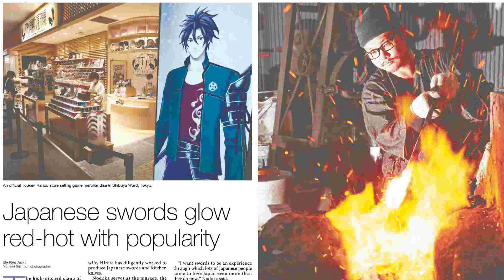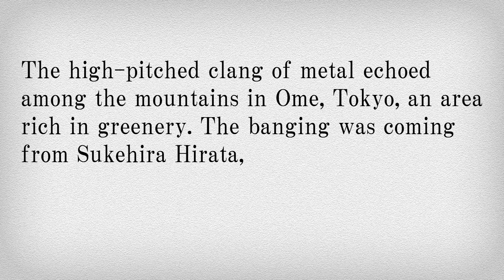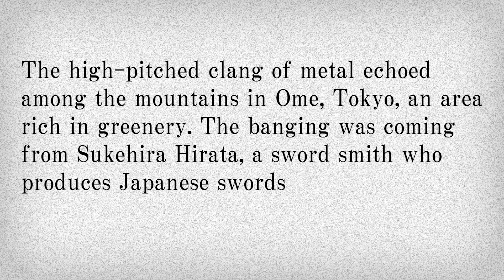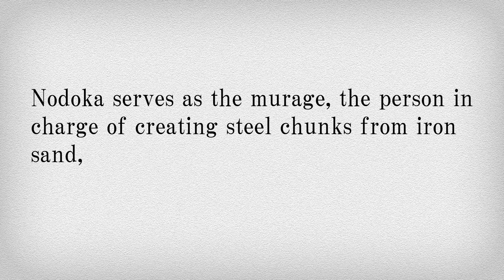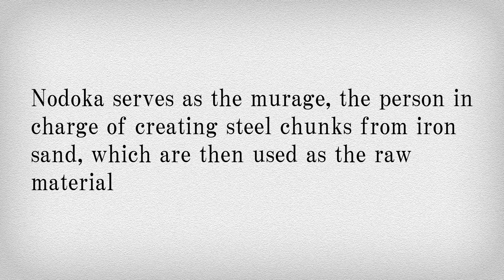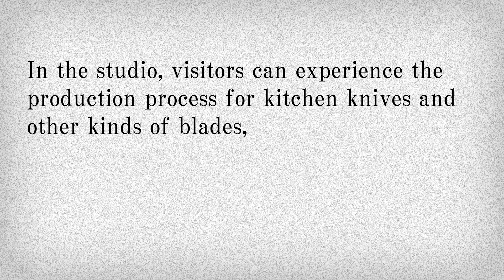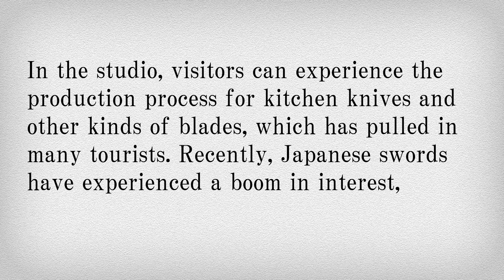【News English 300 words】刀剣 夫婦で鍛える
ようこそ！　リスニング道場へ！
英字新聞「ジャパン・ニューズ」で取り上げられたニュースをもとに作成した長文読解問題を出題する読売中高生新聞の「News English 300 words」。読売新聞オンラインでは、記事と連動したリスニング問題を配信していきます。
今週のテーマは「刀剣　夫婦で鍛える」。
刀鍛冶の夫婦について紹介されています。どのような作業をしているのか、しっかり聞き取ろう＝2023年4月7日付　読売中高生新聞掲載

▽過去のNews English 300 words がまとめて視聴できます